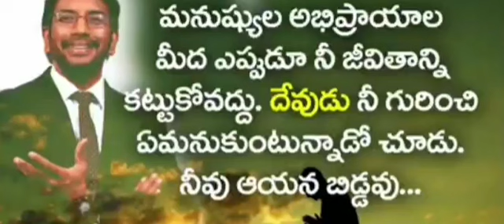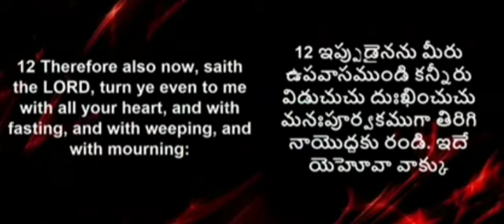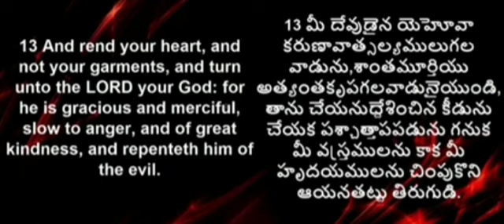దేవునికి దూరంగా ఉండి ఏమీ సంపాదించలేరు || blessiewesly garu msg